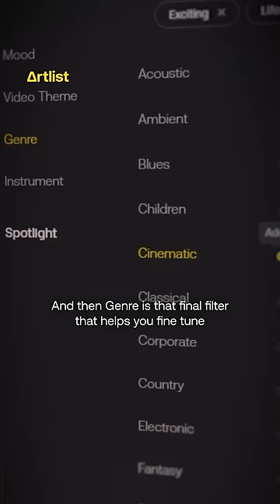The psychology of music by CakeMaster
It’s easier to find music when you have a clear objective. Hone in on a great track by answering three simple questions.

Creator: CakeMaster